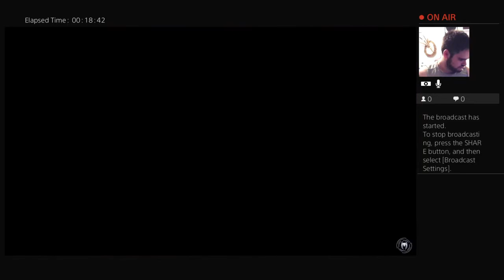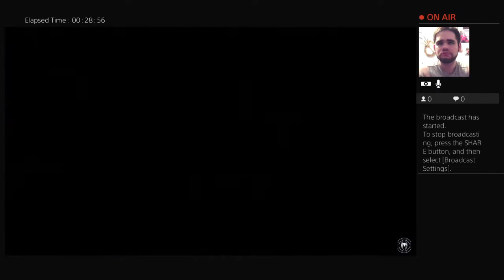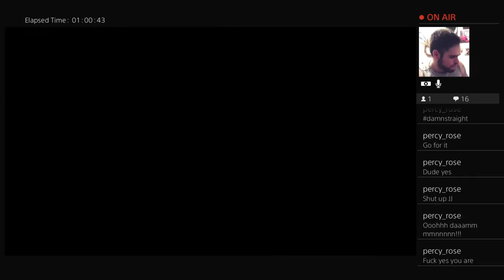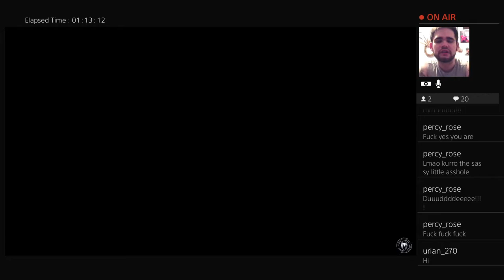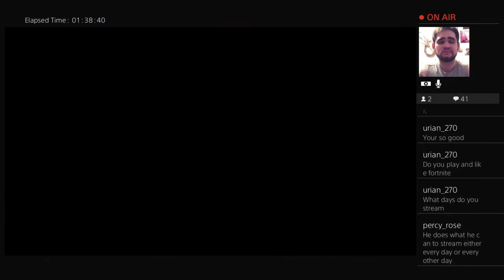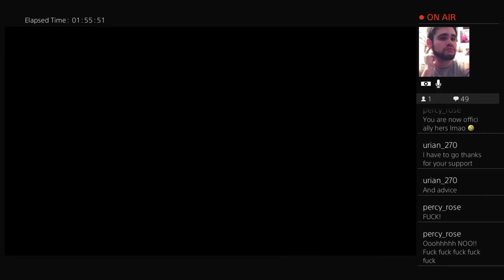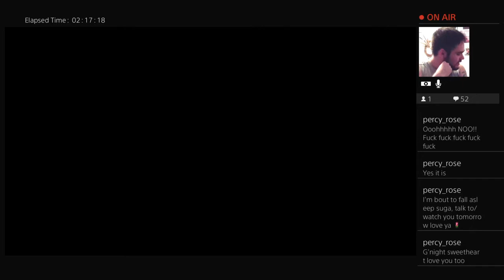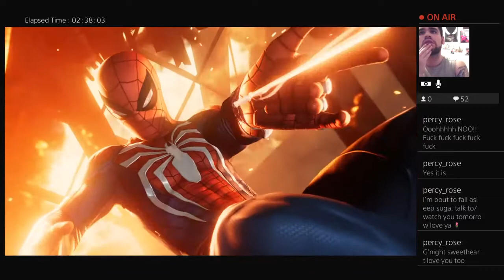Spider-Man PS4 Stream Play-through Part: 9 TASKMASTER BOSS FIGHT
Heres some more of the awesome Spider-Man video game stream and this time we take on Task-Master.